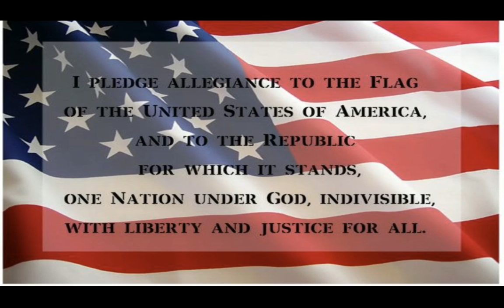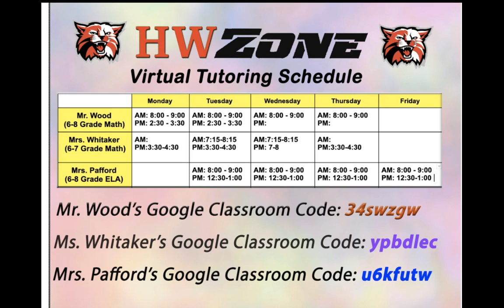SMS Morning Announcements Nov 10